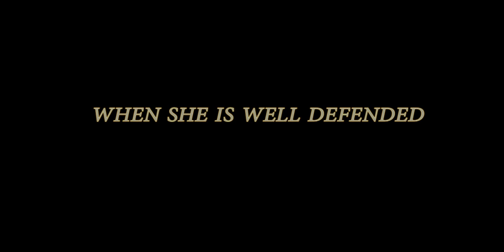Teaser for The Illyrian Chronicles: Alliance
A heartfelt "Thanks" to all the incredible cast and crew who helped make this possible. Now on to our new project!